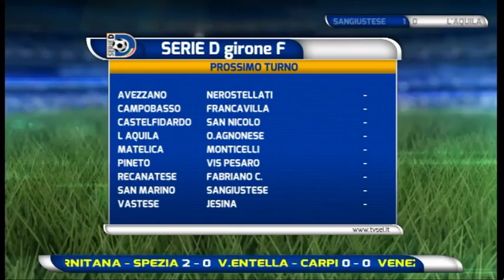Abruzzo del Pallone 4^ puntata del 24 settembre 2017